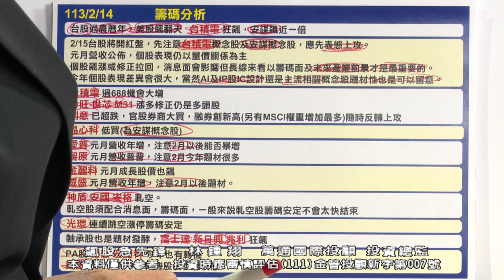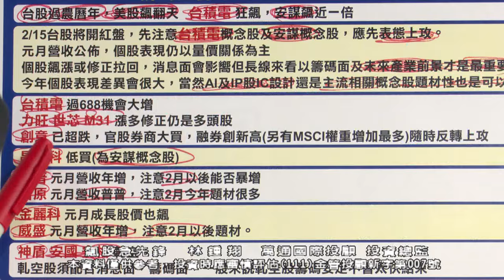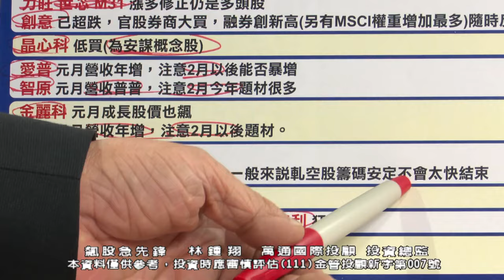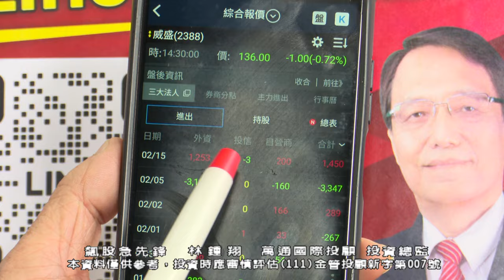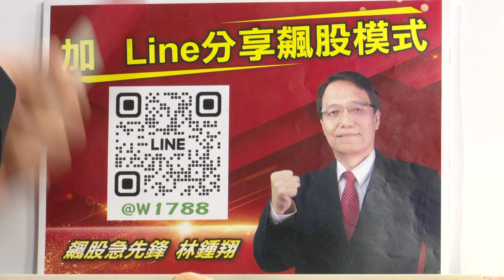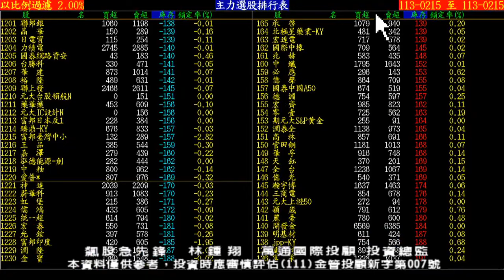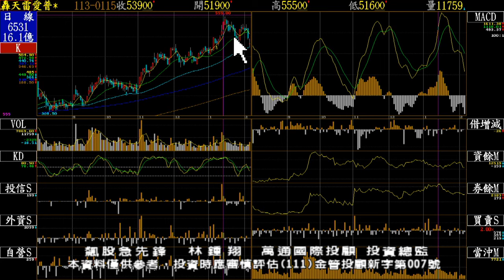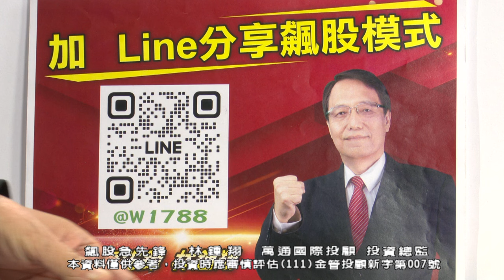【飆股急先鋒】-20240215-林鍾翔